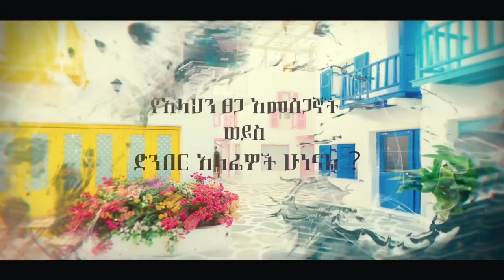ያለህ ነገር ሁሉ ያንተ አይደለም #1 በኡስታዝ ካሊድ ክብሮም